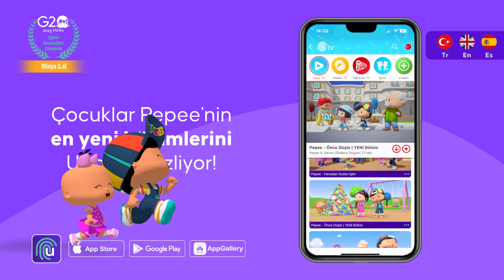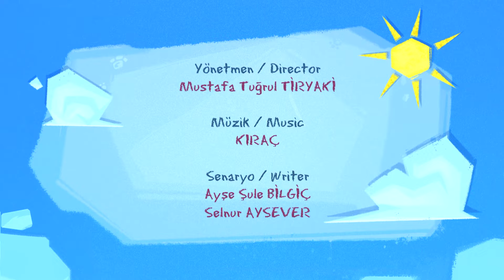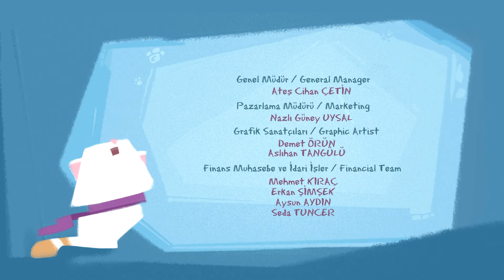Pepee ve Pisi 🐱 Keşiflerde - Düşyeri ❤️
Düşyeri